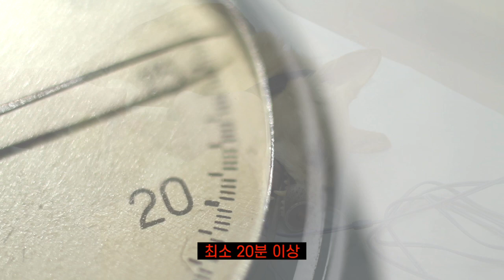[4분완성] 덴탈 CT의 모든 것, 2편! 반려동물 덴탈 X-ray와 CT 비교 및 장단점 총정리!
반려동물 덴탈 CT 이런데도 안 쓰실건가요? ㅎㅎ

편집자 : 성경택